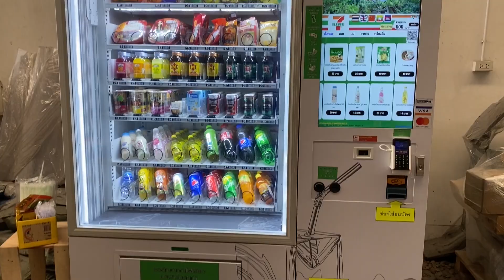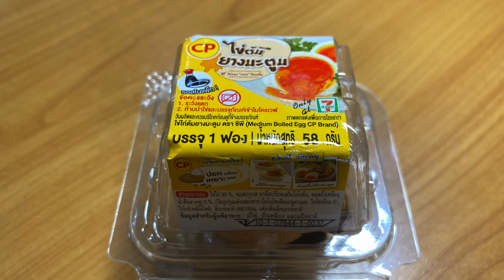Hungry but busy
Vending